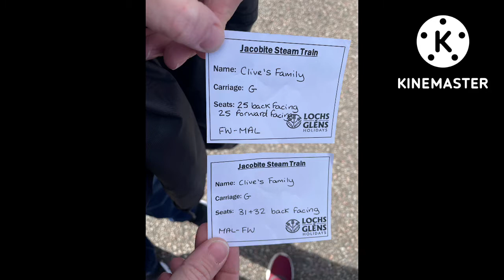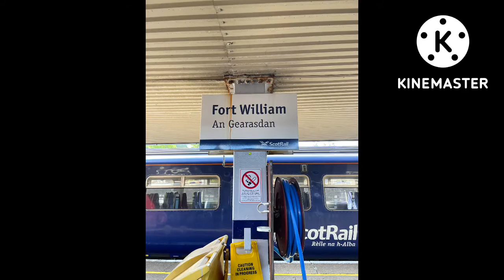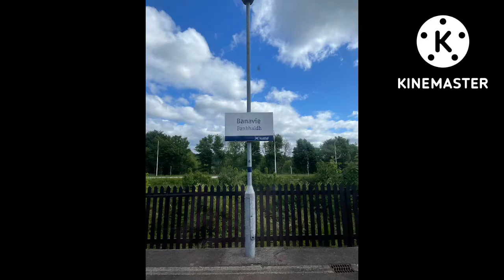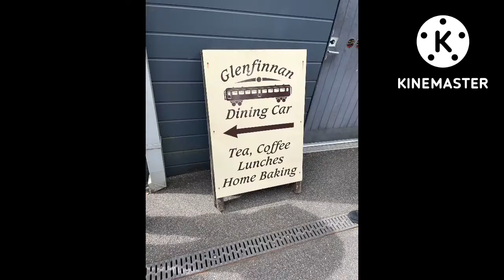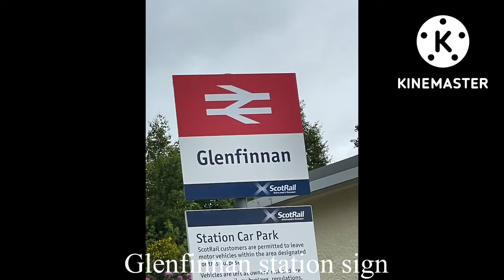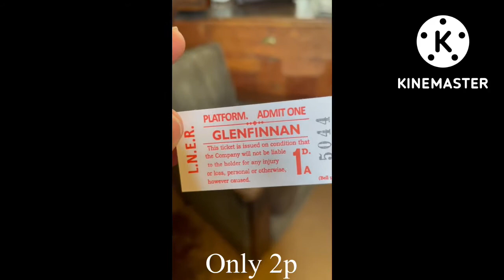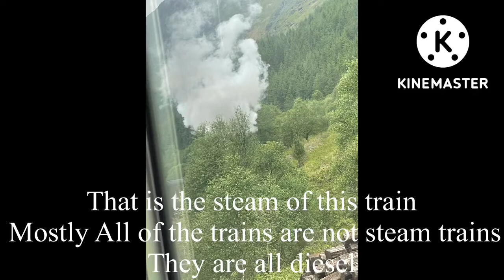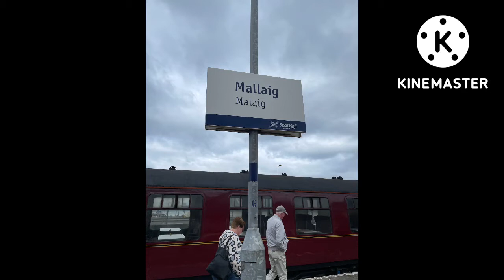Part 3 Of this Epic Weekend the Jacobite steam train to￼ Mallaig￼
Welcome To Part 3 Of this epic weekend today we are going on the Jacobite Steam train it was the best day ever at the end of May it was absolutely stunning and there was some Landmark￼s The famous Harry Potter Bridge￼ Or the Glenfinnan￼ Viaduct we stopped at Glenfinnan station for 20 minutes there was lots there￼ There was even a museum let me tell you what we did￼ So first Of all￼ We went on the Lochs And Glens coach from the Highland hotel in fort William what I’ve got a video on to Fort William train station￼ That took about five minutes and You see some of Ben Nevis UK￼s Highest Munro Then we explored the station we saw three trains￼ The Caledonian sleeper what goes from Fort William￼ To London Euston overnight or Aberdeen and Inverness we saw Scottrall And of course we saw the train we went on the Jacobite steam train and we pass￼ed Some very stunning places and we went over the Glenfinnan Viaduct or The Harry Potter bridge￼ ￼Then we stopped at Glenfinnan train station for 20 minutes and we saw the museum and the Old trains￼ The museum is very small by the way if you left very far from Glenfinnan like us I wouldn’t travel all that way just to see a small museum￼ Then we went back on the train passing very￼ Stunning￼ Lochs And we had some View over￼￼ Eigg and Skye And then we ended up in Mallaig There will be a tour about￼ Mallaig Will be in the next video it should be uploaded Tomorrow or a few days￼ So hope you enjoy this video and there is 5 Parts of This epic Weekend I’ll see you again on my next video￼

Filmed on the 29th of May 2022 have a great day everyone￼:)￼